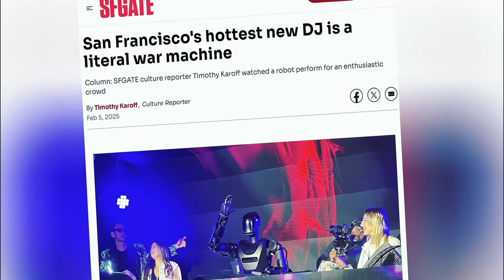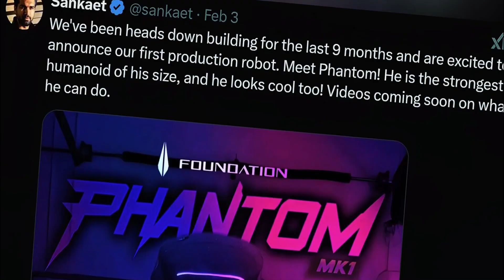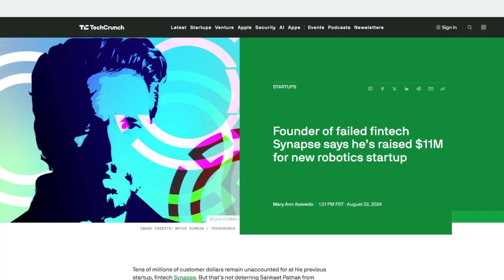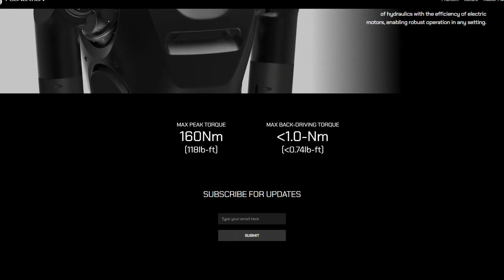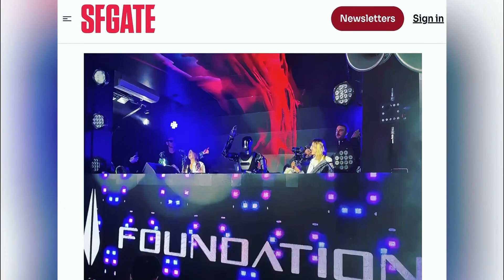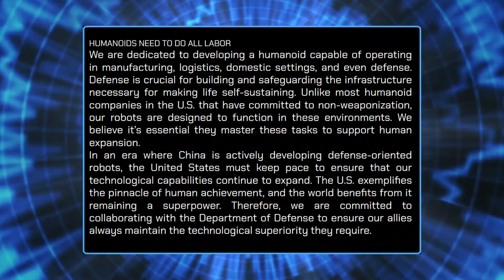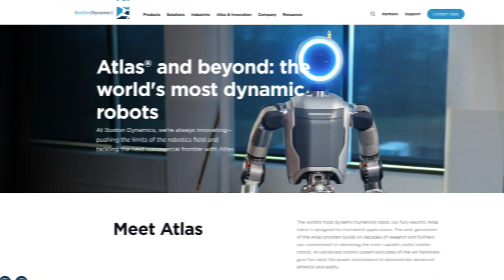BREAKING: First Full AI Robot Solider HAS EMERGED! (US Response to China!)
The future of warfare has officially arrived, and it’s nothing like we imagined. The world’s first fully autonomous AI-powered robot soldier has emerged, and it’s changing the global power balance forever. With China pushing ahead in AI military technology, the U.S. has just responded—and the stakes have never been higher!

This isn’t science fiction. Humanoid robots powered by advanced artificial intelligence are now being designed for the battlefield, raising serious ethical questions and sparking a new AI arms race. Will Tesla Optimus or Boston Dynamics enter the military game next? And what does this mean for the future of warfare?